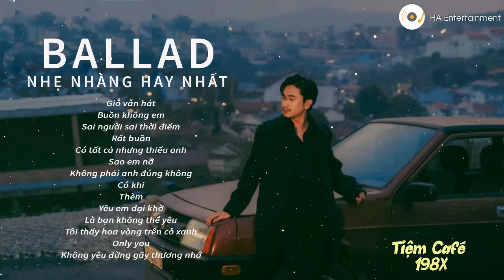NHỮNG BẢN BALLAD NHẠC TRẺ TRIỆU VIEW NHẸ NHÀNG THƯ GIÃN HAY NHẤT CHÀO NĂM MỚI 2024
NHỮNG BẢN BALLAD NHẠC TRẺ TRIỆU VIEW NHẸ NHÀNG THƯ GIÃN HAY NHẤT CHÀO 2024

✪ Ảnh: Nguyễn Trí Dũng

• Thẻ tag: ai là người thương em, ai la nguoi thuong em, hoa nở không màu, sài gòn đau lòng quá, buồn làm chi em ơi, sai gon dau long qua, tình yêu màu hồng, nhạc, nhạc nhẹ, nhac tre, nhạc trẻ, nhac,Top hit, nhac hit,top hits, nhạc hits, nhạc hit, nhac hits, top hit viet nam, nhạc trẻ hay nhất, nhac tre hay nhat, nhạc việt hay, nhạc triệu view, top hit nhac tre, top hits nhạc trẻ, top 20 hit cover, top hit 2024, nhac tre 2024, Nhạc trẻ gây bão, bảng xếp hạng nhạc trẻ, bxh nhac tre, nhạc trẻ 2024, top 30 hit, top 30 hit nhac tre, nhạc trẻ vpop, bxh vpop, top hit vpop, nhạc trẻ vpop 2024